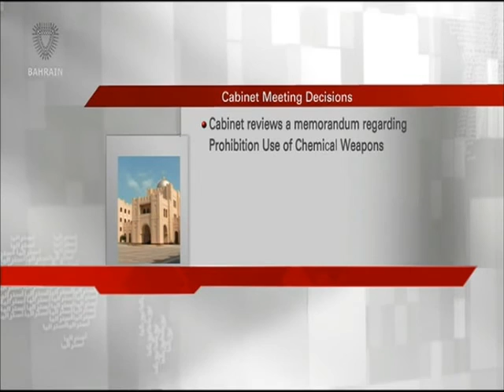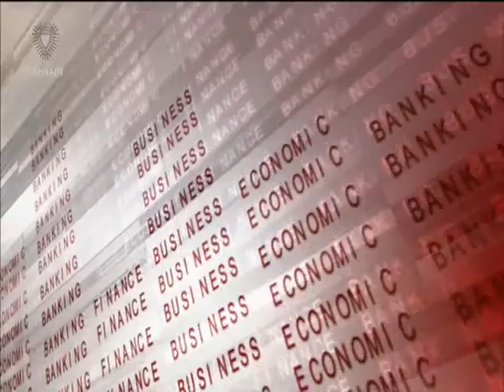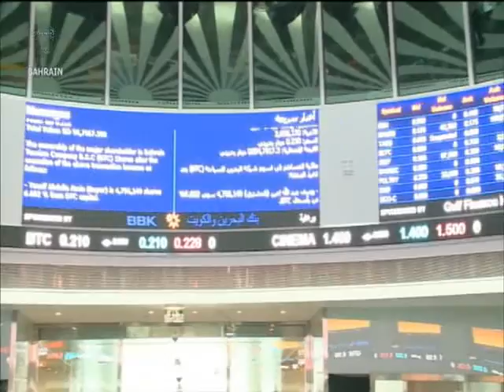البحرين : Bahrain English News Bulletins 19-10-2015